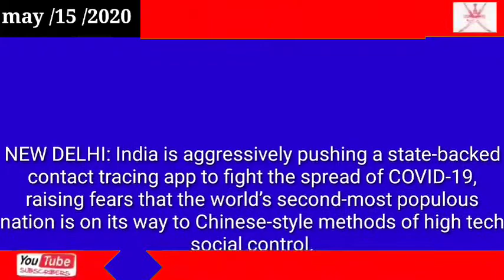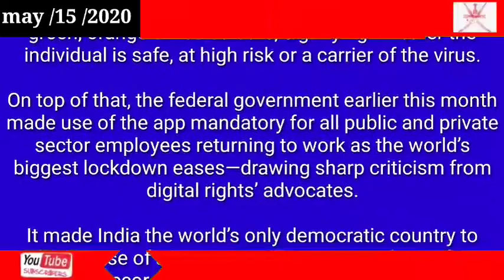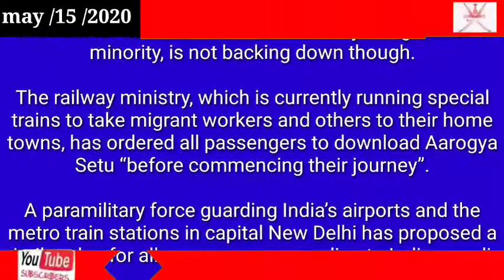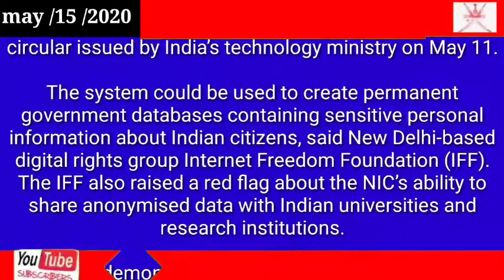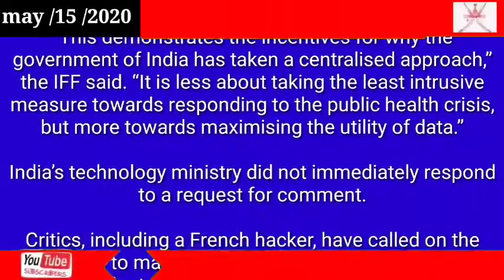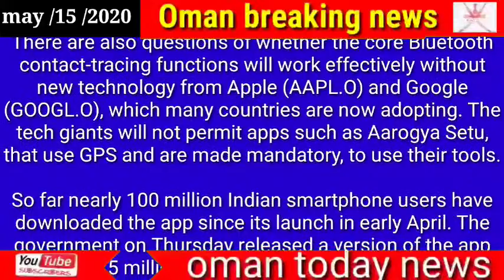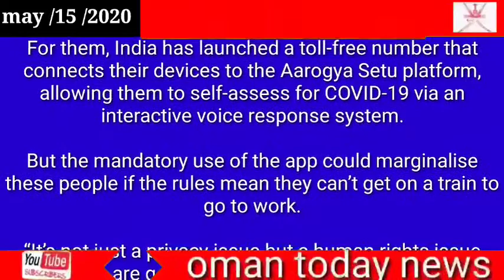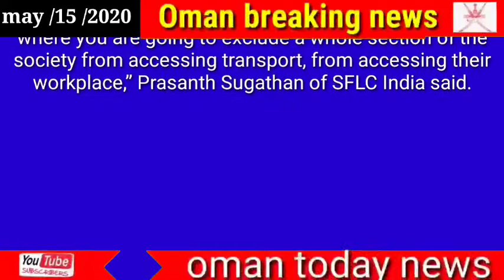Oman news today India follows China’s lead to widen use of coronavirus tracing app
India follows China’s lead to widen use of coronavirus tracing app